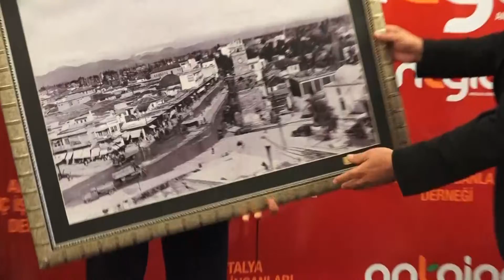BAŞKAN ŞÜKRÜ SÖZEN ANTGİAD’IN KONUĞU OLDU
Manavgat Belediye Başkanı Şükrü SözenAntalya Genç İş İnsanları Derneği'nin (ANTGİAD) Olağan Genişletilmiş Üye Toplantısı'na konuk olarak "Manavgat Yangını ve Manavgat'ın Geleceği" konulu bir sunum gerçekleştirdi.

DoubletreeBy Hilton Antalya City Center Otel’de gerçekleştirilen yemekli toplantıya çok sayıda dernek üyesi iş insanı, basın mensupları katıldı. ANTGİAD Yönetim Kurulu Başkanı Osman Sert, Manavgat Belediye Başkanı Şükrü Sözen’i büyük bir nezaketle kapıda karşıladı. Hep birlikte yenen yemeğin ardından söz alan ANTGİAD Yönetim Kurulu Başkanı Osman Sert, dernek olarak Manavgat’ın geçirmiş olduğu yangın sürecinde Manavgat Belediyesi ile koordineli çalışarak yaraları sarmaya çalıştıklarını söyledi.

SERT; YANGINDA MANAVGAT’IN YANINDA OLDUK
Osman Sert, “Manavgat yangını, Cumhuriyet tarihinin en büyük yangını olarak kayıtlara geçti. Dernek olarak da gerçekten çok duyarlı olduğumuzu, duyarlı bir toplumun bir araya geldiğini göstermiş olduk. Umut ediyorum ki Manavgat yangın süreci bizlere önemli bir tecrübe olmuştur. İklim değişikliğini ve alınması gerekli önlemleri Afet öncesinde gerekli önlemlerin alınmasıyla ilgili hepimiz toplum olarak gerekli dersleri çıkartmalıyız.Yaşadığımız süreçten yılmadan yorulmadan dernek olarak almamız gereken önlemleri almaya çalışıyoruz. Bununla ilgili çalışmalarımızı gerçekleştiriyoruz. Manavgat’ta Şükrü Başkanla koordineli bir şekilde çalışan dernek üyelerimize teşekkür ediyoruz. Onlar sayesinde bu acıları paylaşabildik. Biz o süreçte elimizden geldiği kadar ihtiyaçlara destek olduk. Çorbada tuzumuz varsa ne mutlu. Bu vesileyle birlikte Şükrü Başkanla bir bağ oluşturduk. Bu gün kendisi bizlerle birlikte. Bir fotoğraf karesi vardı Şükrü Başkanımızın. Hepimizin içini dağladı üzdü. Aslında yaşanan acının temsiliydi o fotoğraf. Belki Manavgat yangını nasıldı diye çocuklarımız bize sorduğu zaman o fotoğraf bize yetecek. Her ne kadar çaresizce evi yanan vatandaşlarımız olsa da, ormanlarımız yansa da, Türk halkı olarak birlik ve beraberlikle bu acının ve pek çok şeyin üstesinden gelebileceğimizi topluma gösterdik” dedi.

SÖZEN’DEN ANTGİAD AİLESİNE TEŞEKKÜR
"Manavgat Yangını ve Manavgat'ın Geleceği" başlıklı sunumunu gerçekleştirmek için kürsüye çıkan Manavgat Belediye Başkanı Şükrü Sözen, yangın sürecinde ANTGİAD üyelerinin büyük desteklerini gördüklerini belirterek teşekkür ederek konuşmasına başladı. Başkan Şükrü Sözen, “Gerçek anlamda desteğe ihtiyaç hissettiğimiz bir dönemde Manavgat’ımıza katkı koyarak bizlerle olan ANTGİAD ailesinin konuğu olmaktan son derece onur duyuyorum. İş insanlarına yangın sürecinde vermiş oldukları destek nedeniyle sonsuz teşekkürlerimi sunuyorum” dedi. Başkan Şükrü Sözen, Manavgat’la ilgili bilgiler aktararak, 3 dönemdir de taşın altına elini koyarak kente hizmet vermekten gurur duyduğunu söyledi.

MANAVGAT’A YENİ PROJELER
Manavgat’ta belediye başkanlığı yapan dedesi ve babasını kendisine rol model aldığını dile getiren Başkan Sözen, onlardan aldığı bilgilerle kente en iyi şekilde hizmet etmeye çalıştığını anlattı. Başkan Sözen, Manavgat’ta hayata geçirdiği hizmetlerden ve yeni projelerinden de görseller eşliğinde bahsetti. Başkan Sözen, kısa zamanda canlı hayvan pazarı, Manavgat ırmağı üzerine yat marina, araç köprüsü, güneş enerjisi santrali, denizcilik müzesi, Side Limanı yenileme, Kargıhan ve Hamamı restorasyonu, etüd eğitim merkezi projelerinden de bahsetti.

YEREL YÖNETİMLER GÜÇLENMELİ
Yerel yönetimlerin güçlü olarak bölgesel turizme yön vermesi gerektiğini vurgulayan Başkan Sözen, bunun mümkün olamadığını söyledi. Sözen, “Yaz ve kış nüfusu değişen Manavgat’ta vergi diliminden yeterli pay alamamaktayız. Bölgedeki tesislere hizmet veriyoruz. Ama tesisler vergilerini İstanbul’a yatırıyor. Yerel yönetici olarak 64 km sahil bandında hizmet noktaları var. Maalesef ki, su sporları vs, işletmeleri Manavgat ile alakalı başka vakıflara, derneklere veriliyor. Bunun dışında yerel yönetim yasası da mutlaka revize edilmelidir. Yerinden yönetimin doğruluğuna inanıyoruz. Sistemi bir merkezde toplamaktan ziyade yerel yönetimi güçlendirmek aslolandır. Tarım da yerel yönetimler eliyle desteklenmelidir. Pandemi süreci de yaşadığımız önemli sıkıntılarındandır” dedi.